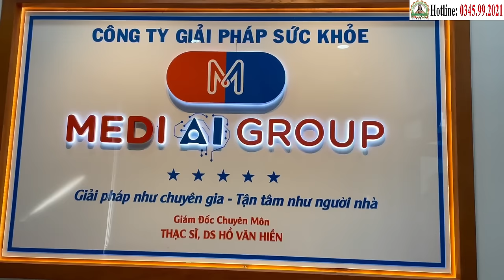Ths.DS. Hồ Văn Hiền Nói Gì Về Các Thầy Hỗ Trợ Chữa Ung Thư Miễn Phí Của Phòng Khám Cha Tường?